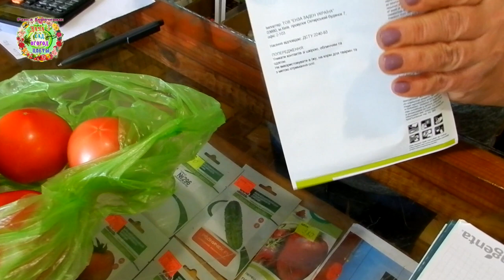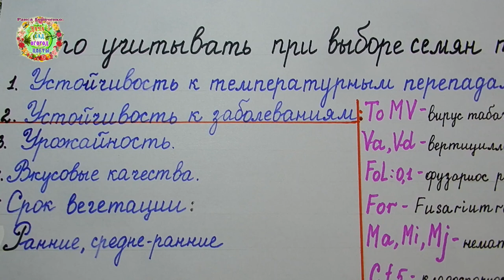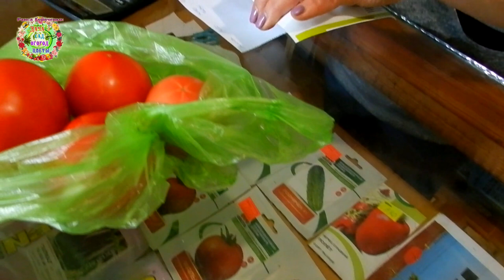Гибриды помидоров: это хорошо или плохо?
Более 30 лет выращивают помидоры разных сортов и гибридов авторы канала Раиса Горяченко и Александр Волик. И уже определили для себя самые вкусные несколько гибридов, которые имеют большую урожайность, устойчивы к различным заболеваниям... Об этих томатах видео "Гибриды помидоров: это хорошо или плохо?".